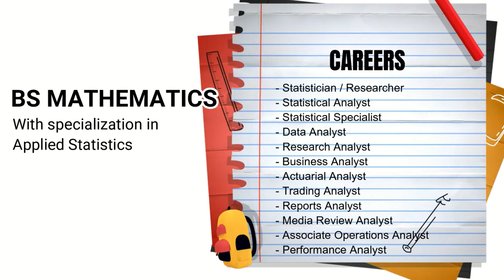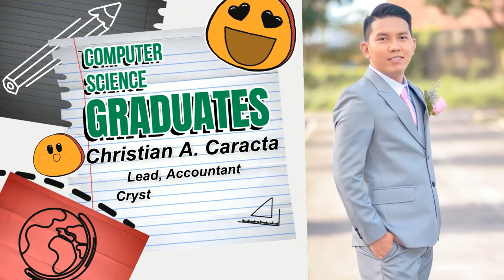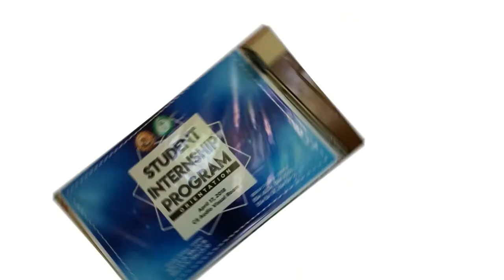Bulacan State University BS Mathematics Program